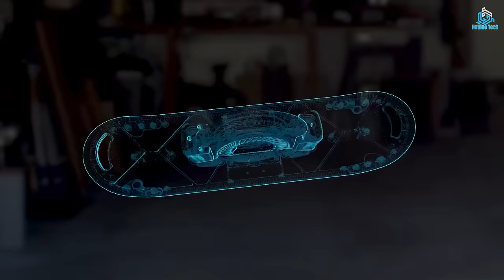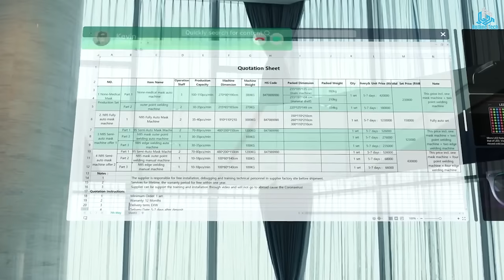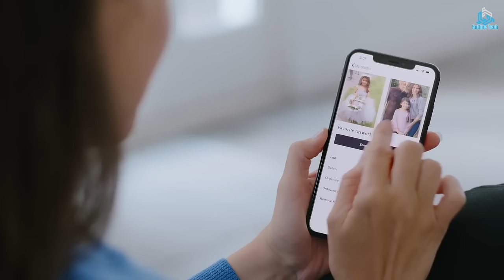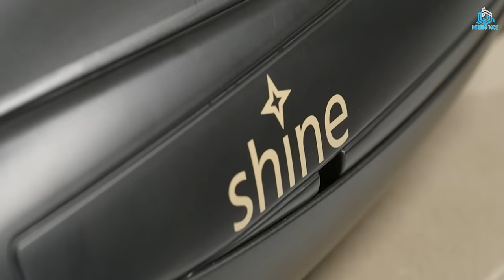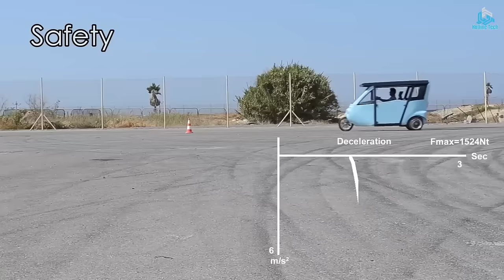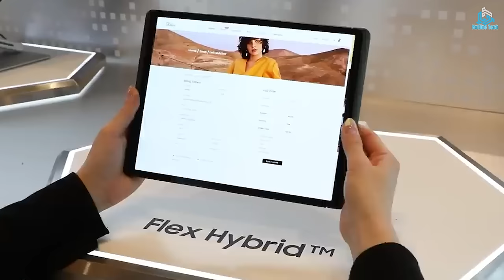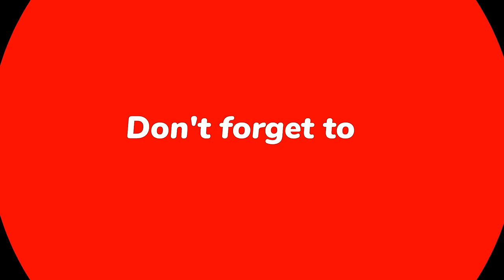Check Out These 10 Amazing Inventions That Will Blow Your Mind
Welcome to Stratosfera Acquatica's top 10 incredible inventions that will blow your mind! From Samsung Flex Hybrid to Stratosfera Acquatica's own revolutionary technology, you won't believe your eyes when you see these inventions. We'll start with the Samsung Flex Hybrid, an incredibly flexible phone that can fold in half and still be fully functional. Next, we have Stratosfera Acquatica's revolutionary liquid cooling technology, which allows you to keep your devices running cool and efficient.

Then, we have the revolutionary 3D printing technology, which can create just about anything you can imagine. Moving on, we have the incredible Hyperloop transportation system, which is capable of taking you from one place to another in the blink of an eye. Finally, we have the amazing space exploration technology, which allows us to explore the depths of space with ease. So keep watching to learn more about these incredible inventions and how they can benefit our lives!

🎬SUGGESTED VIDEOS
Don't forget to watch other videos. Please check them out :

★Note★ Some of the footage used in this video is not original content produced by TYCLW. Portions of stock footage of products were gathered from multiple sources including, manufacturers, fellow creators, and various other sources.

00:00 - Intro
00:44 - STRATOSFERA ACQUATICA
01:33 - INMO AIR
02:28 - MEURAL CANVAS
03:23 - SHINE
04:28 - Hoverboard Skateboard
05:43 - SPLACH-TRANSFORMER
06:44 - Haptx Gloves G1
07:47 - Sunnyclist
09:02 - GLUX KIND
09:58 - SAMSUNG FLEX HYBRID
10:58 - Outro